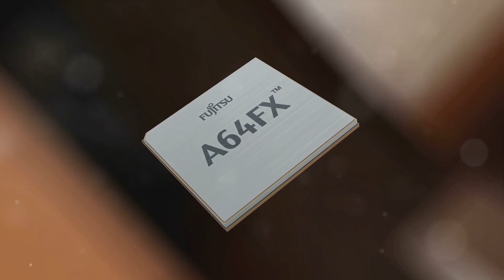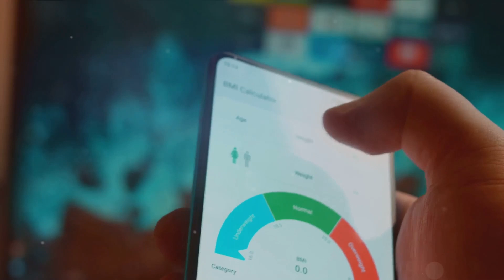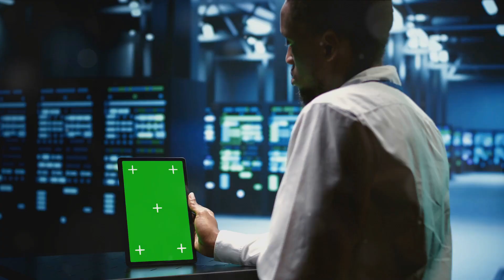How Qualcomm Lied and Cheated on X Elite Benchmark Test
The notoriously confrontational tech site SemiAccurate claims that Qualcomm is cheating on the benchmarks of its new Snapdragon X Elite and Plus laptop processors, and Qualcomm has now responded to those accusations. The Snapdragon X Plus, announced yesterday, joins the previously announced X Elite in Qualcomm's upcoming processor lineup for Windows notebooks. The chips stand out as Qualcomm's first potentially competitive laptop processor against Apple, Intel, and AMD, and the best chance for Windows on Arm to take off. However, SemiAccurate.com claims that Qualcomm has been far from forthcoming with its curated benchmark results that have been presented to the press.

SemiAccurate, claiming two "major" OEMs and a "deep source at Qualcomm" for their benchmark cheating claims, insists that Qualcomm benchmarks are impossible to recreate even by class-leading OEM developers.

A Qualcomm representative sent Tom's Hardware an official comment on the matter, saying succinctly, "We stand behind our performance claims and are excited for consumers to get their hands on Snapdragon X Elite and X Plus devices soon.”

Back at Qualcomm's Snapdragon Summit conference held last October, the public saw the first benchmarks of the forthcoming X Elite processors. These numbers, claimed to be clean by SemiAccurate's sources, were slower than expected, though the Qualcomm source claimed the software wasn't final. And those benchmarks were a complete black box — no one at the conference could see the settings used for testing, and vague charts showing performance against competitors Apple and Intel were unverifiable.

After OEMs got their hands on the X Series chips, SemiAccurate claims no OEM has been able to replicate Qualcomm's touted test numbers. In fact, the site reports OEMs first saw numbers "far sub-50%" of the numbers Qualcomm claimed. Qualcomm engineers reportedly told SemiAccurate that they blamed poor optimization from Windows running on Arm, and poor cooling. Even after some time had passed and cooling could be improved, however, testers still reportedly never came close to Qualcomm's curated benchmarks, with one anonymous source comparing the Snapdragon X Elite to Intel Celeron chips.

SemiAccurate makes no claims about specifics of how Qualcomm is allegedly cheating its benchmark numbers. If "tier 1" OEMs are reportedly unable to even come close to recreating the X Series benchmarks on their own, wrongdoing by Qualcomm, the site alleges, must be the only other option.

The site also claims that Qualcomm's product slides are presenting "tainted" numbers to the press and its OEM partners.

SemiAccurate says Qualcomm's stats, revealed today, on its new line of chips lacked the deep technical elements originally promised, with more time spent on potential camera specs enabled by the SoC processors than any real technical stats or deep analysis. We did get core counts, cache, and clock speeds, but nothing deeply technical outside of spec sheets.

If the claims prove true, it would certainly rock a laptop world that looked to the X Series as Windows' response to Apple's M Series processors, but for now, these claims are unsubstantiated. Naturally, we can't test the veracity of these huge claims until the silicon comes to market.